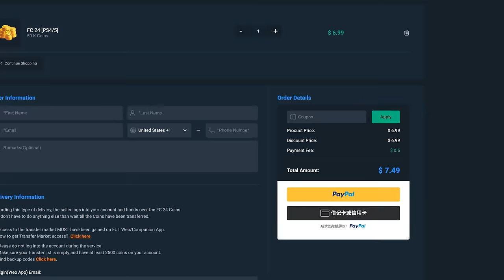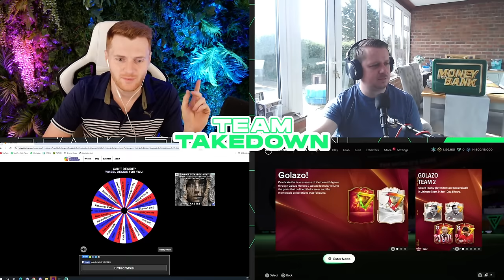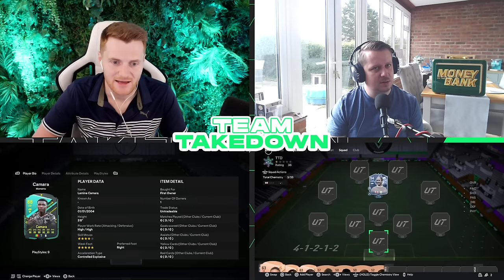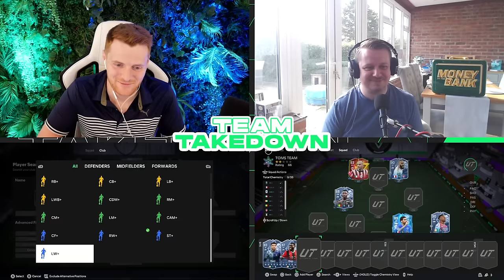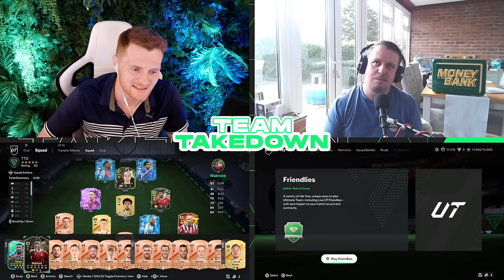Guaranteed Golazo Pick Team Takedown!